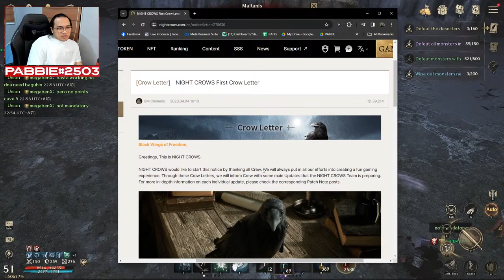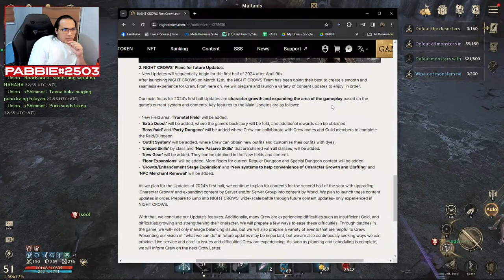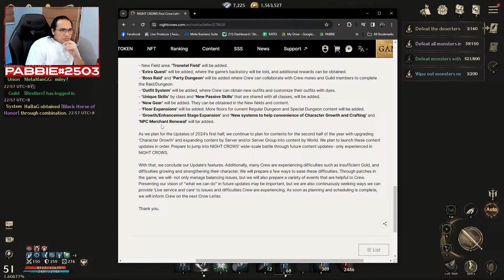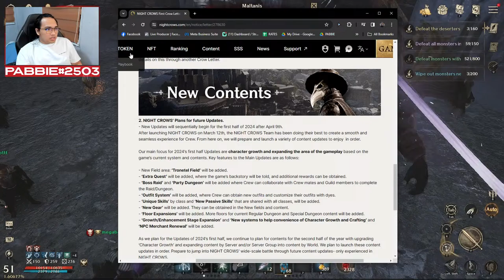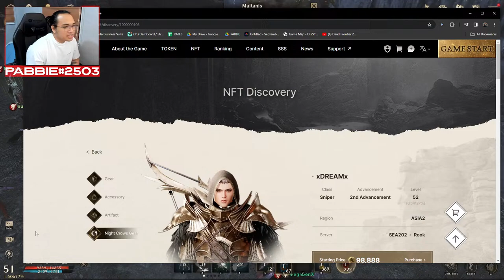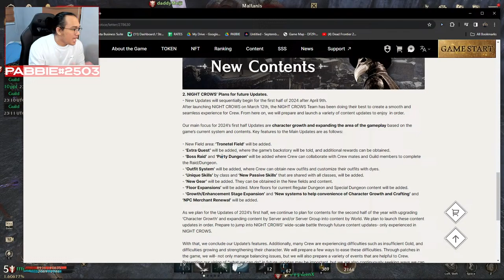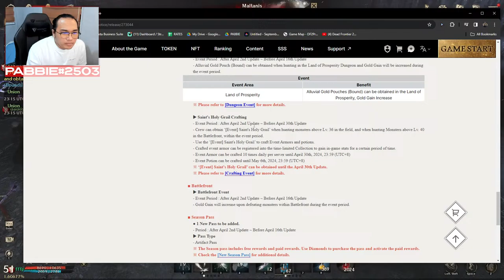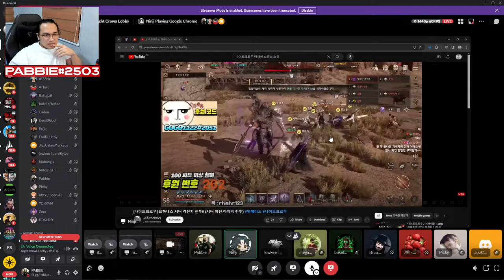NIGHT CROWS - NEW UPDATE IS BIG!!!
PABBIE#2503